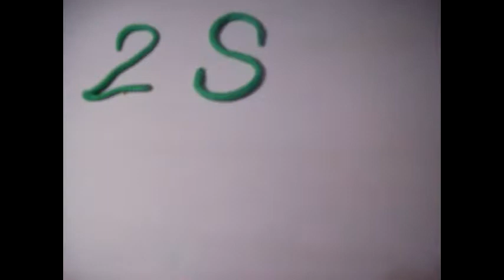Opsjednuti tehnologijom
stop animacija, autori: Lucija Tica, Karla Fehir, Antonija Jazvić, Antonio Briševac, OŠ Blage Zadre, Vukovar